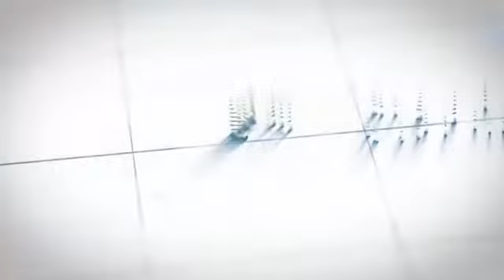🌼 Хуш келибсан баҳор! Янгибозор туманида маҳалла ёшлар сайллари бошланди